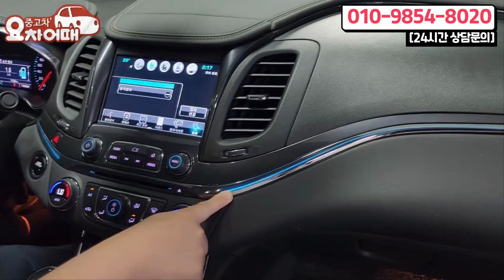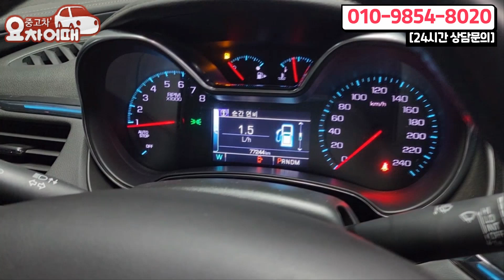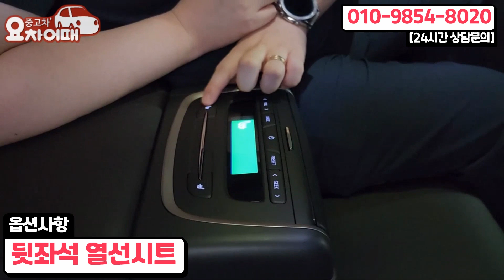하나부터 열까지 다 따져봐도 이 만한차 없습니다. 7만키로 주행한 대형세단 중고차 1060만원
4년간 2천개의 다양한 리뷰, 믿고 타실 수 있는 중고차를 소개합니다.